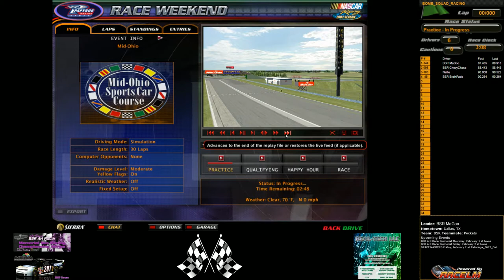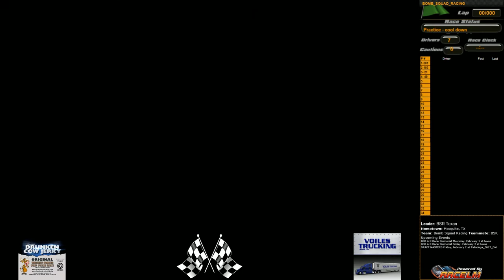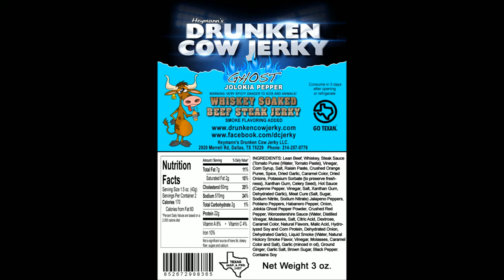BSR Cattle Crossing at Mid Ohio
Live sim racing at Mid Ohio.